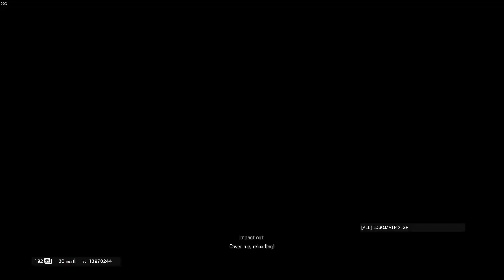Rainbow Six Siege Fragtage | What game is this?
Also comment any ideas or suggestions, any feedback is greatly appreciated

These guys are pretty good too